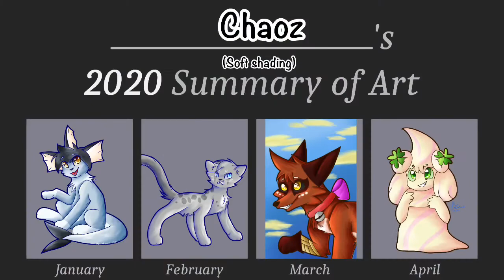2020 art gallery!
I remembered doing these art galleries back in like 2017/18 every end of the month. I don’t have much time nor energy for the monthly ones anymore but I decided to do a gallery for the whole year of 2020! I might start doing the monthly one again if I can tho idk. I do miss them haha